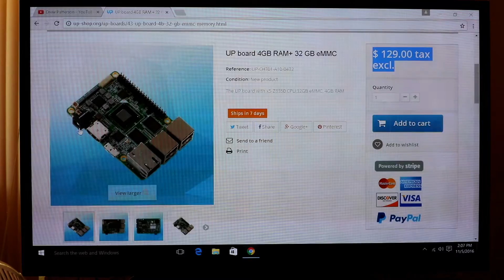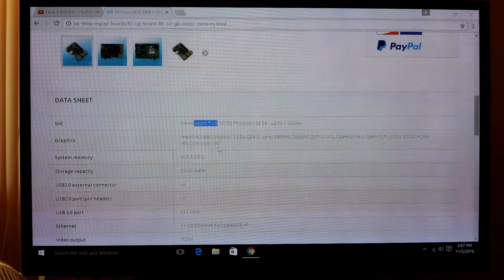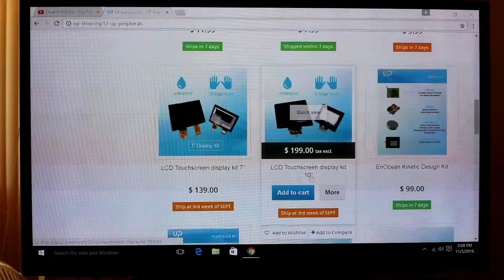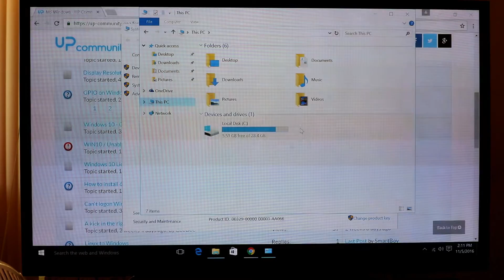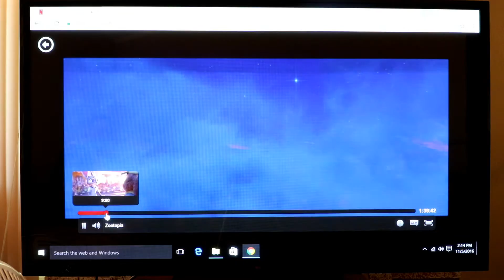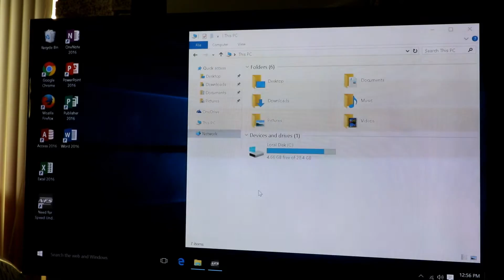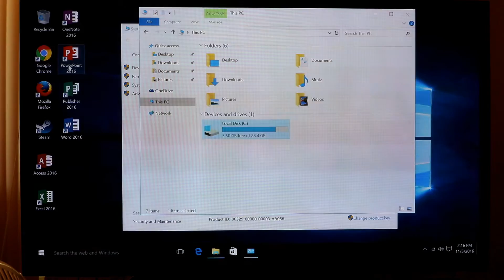Up Board Overview - Streaming, Gaming, and a Review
UP, the credit card computer board for makers powered by Intel Quad Core Atom X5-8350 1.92 GHz, running Linux, Windows 10, and Android

@0:09 - overview
@2:03 - streaming and youtube
@2:16 - installing windows 10
@4:15 - gaming
@5:54 - review and thoughts
@7:15 - outside of the box vs rasberry pie 3

Buy the Rasberry pie 3 here:
Rasberry Pie 3
32gb micro sd